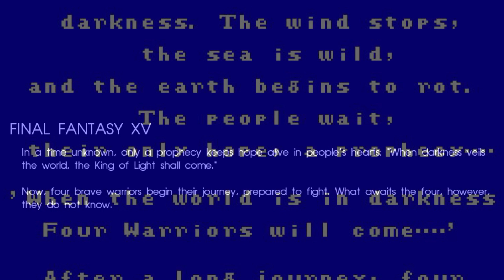Final Fantasy XV Reflection (Review)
HAPPY BIRTHDAY FINAL FANTASY!

What does Final Fantasy XV mean to me? Today I celebrate the 32nd anniversary of the series, as well as review and reflect on the 15th installment in the series.